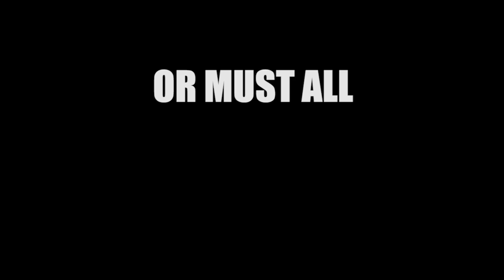The Rage Trailer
THE RAGE VOL. 1: ZOMBIE GENERATION
The World On The Brink. To Save Humanity All Children Must Die!

Writer: Pierre Boisserie
Artist: Malo Kerfriden

A new pandemic virus, a mutated form of rabies, spreads throughout the world. It affects only children, turning them into mindless, violent killers, hungry for blood.

 Now humanity faces an impossible choice: kill every child – or face extinction… The government tries to save those infected by keeping them locked away until a treatment becomes possible.

The government men find protecting the children more and more difficult, however, for large militia groups now roam the land – with a single-minded purpose: to kill all the infected, and cleanse the world of the virus. Meet Amina; a young mother battling to save her son – but she finds not only their lives hanging in the balance, but her humanity, and that of everyone around her, too.

The Rage Vol. 1: Zombie Generation is on sale from Oct 7 2014.